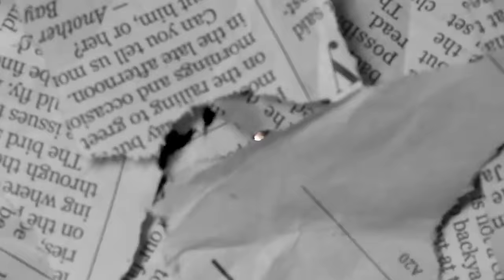This Bird Kit is pretty funny.. lol (Roblox Bedwars)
Birded